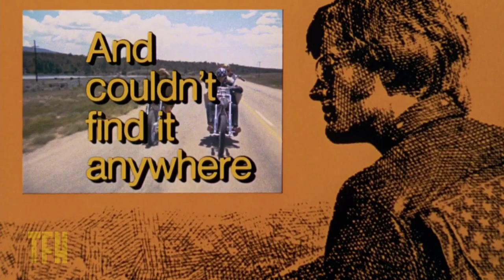Michael Lehmann on EASY RIDER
Dennis Hopper's counterculture classic started out as one more drive-in biker flick but morphed into something deeper, the right picture at the right time to sum up the 1960s and question the American Dream. A kick in the pants to the Hollywood establishment that jump-started the indie movement of the '70s.